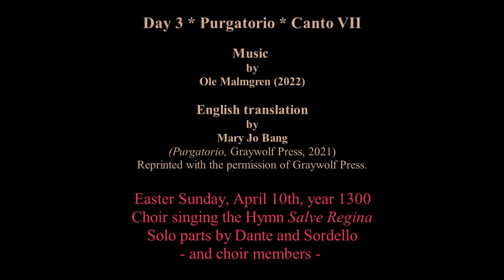Dante Opera * DAY 3 * Purgatorio * Canto VII * Hymn "Salve Regina"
Easter Sunday, April 10th, year 1300.
Choir singing the Hymn "Salve Regina".
Solo parts by Dante, Sordello - and choir members.
Demo 3'20 min. Vocal libretto in italian/latin.
English from a translation by Mary Jo Bang
(Purgatorio, Graywolf Press, 2021).